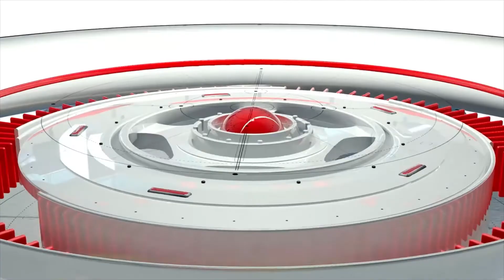സിൽവർലൈനിൽ കേന്ദ്രത്തിന് കോടികളുടെ വരുമാനമുണ്ടാവും' ; മുഖ്യമന്ത്രിയുടെ കത്ത് പുറത്ത്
വിവരാവകാശ നിയമപ്രകാരം പ്രധാനമന്ത്രിയുടെ ഓഫിസാണു മുഖ്യമന്ത്രിയുടെ കത്തും പദ്ധതി വഴി റെയിൽവേക്കുണ്ടാകുന്ന വരുമാനം സംബന്ധിച്ച 60 പേജുള്ള റിപ്പോർട്ടും കൈമാറിയത്.